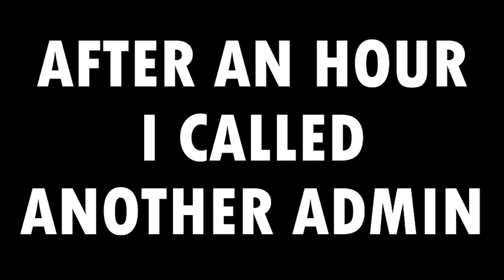Faking Clips With AI To Get An ADMIN FIRED!! (Fivem Trolling)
I used AI also known as artificial intelligence such as CHAT GPT or voice cloning to get an admin fired and removed from his gta fivem staff team. I faked a GTA RP clip and got him on the staff blacklist meaning he couldn't be staff ever again. I voice cloned a gta rp admin and faked a clip of him being mean towards me and his fellow staff members believed me! This was by far the best gta 5 troll I've ever done in fivem rp. I hope you enjoy this gta rp voice cloning ai video troll it was hilarious and super funny. I also ended up making a little drift montage in fivem while you watch the full discord call of the admins being salty in fivem gta roleplay.

► Was this fake clip realistic ?